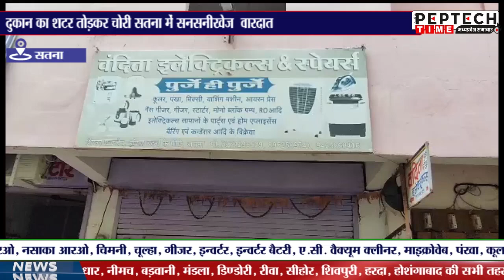दुकान का शटर तोड़कर चोरी सतना में सनसनीखेज वारदात